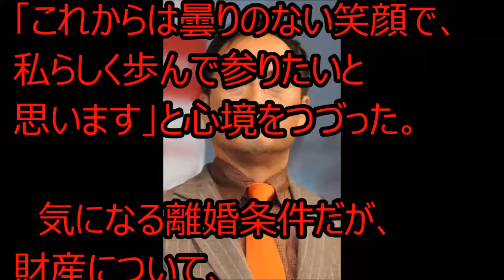せこすぎる？ まさかの日に離婚発表した渡辺謙と南果歩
元TOKIO・山口達也“契約解除”の余波「もうジャニーズと10代女性は共演させられない……」